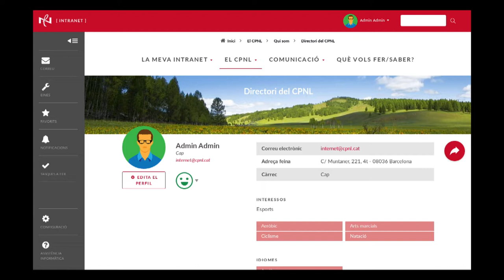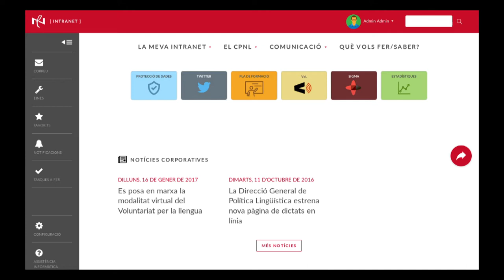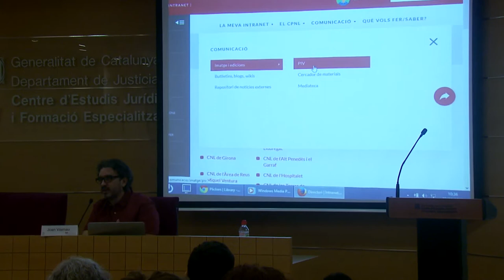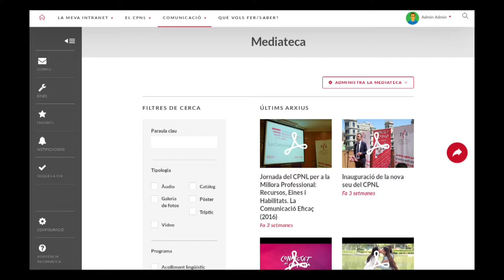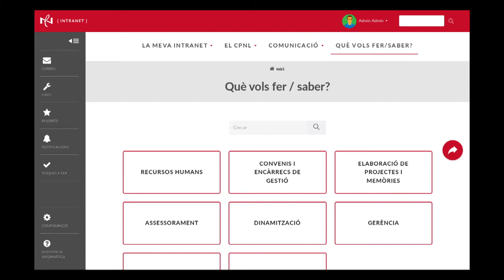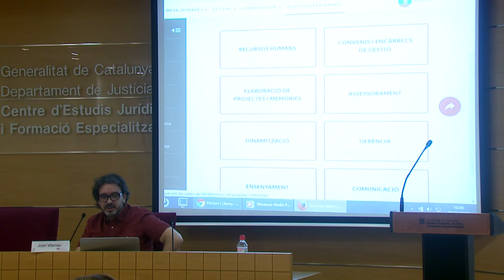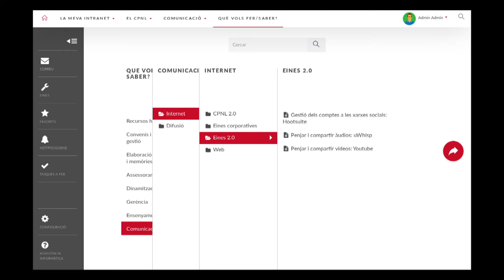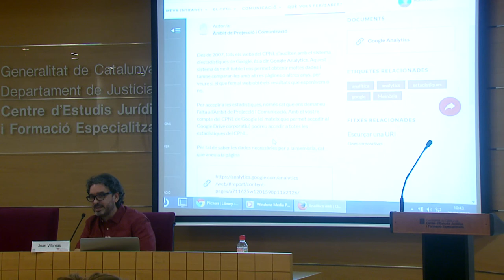(II Jornades) La nova intranet del CPNL a càrrec de Joan Vilarnau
II Jornades del CPNL per a la Millora Professional: Recursos, Eines i Habilitats. La Motivació i la Creativitat